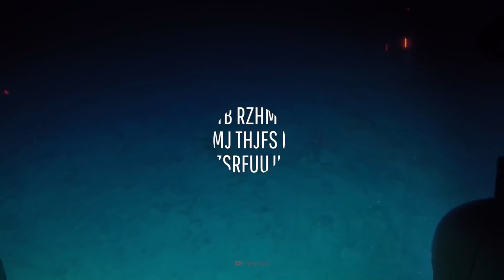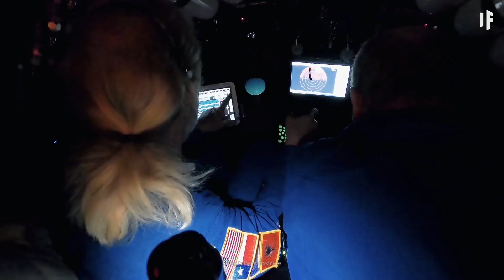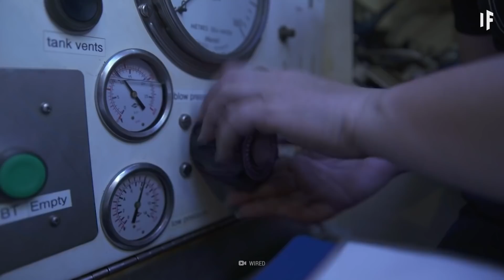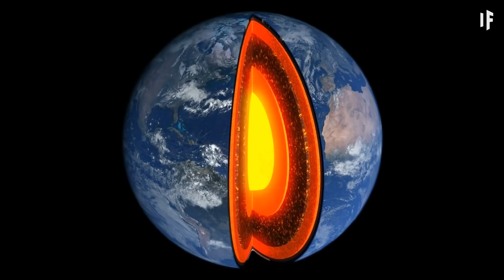What If You Explored the Deepest Points on Earth?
If you traveled to the deepest points of Earth, what would you find? Lost cities, mythical sea monsters, rivers of gold? Probably not. But there is still a lot to discover. So join me as we travel deep underneath the surface to explore some of the most inhospitable places on Earth. What lives at the bottom of the Mariana trench? How much of the ocean is unmapped?
What is mined deep below the Earth’s surface?

Thank you to our supporters:
Batman
Kristopher Kirby